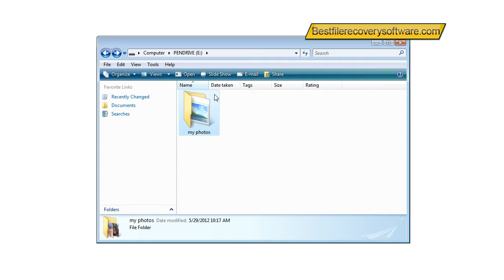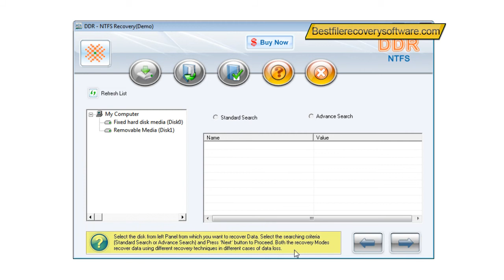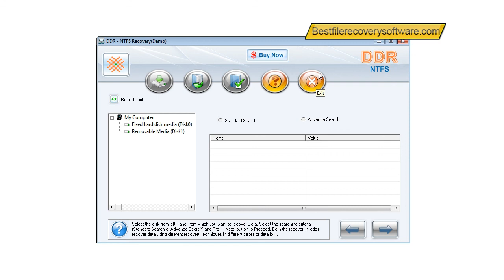best file recovery software recover files restore data usb drive card bestfilerecoverysoftware.com